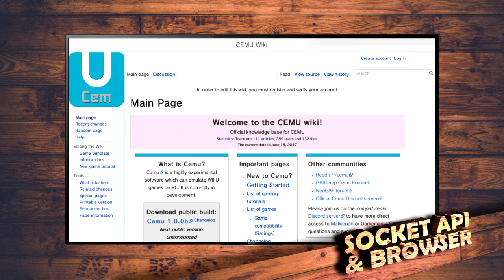Cemu 1.8.1 | The Nitty Gritty Details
The Complaining Gamer takes you through the details of Cemu 1.8.1 coming this week.

Cemu Community

PC Specs: Win 7 x64 / i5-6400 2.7GHz / 16GB DDR4 2133 / GTX 750 Ti